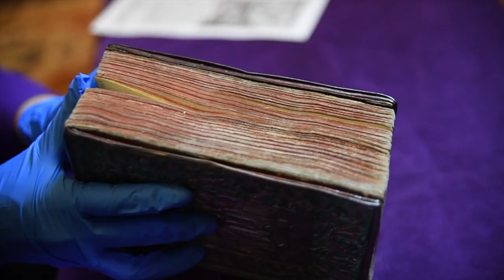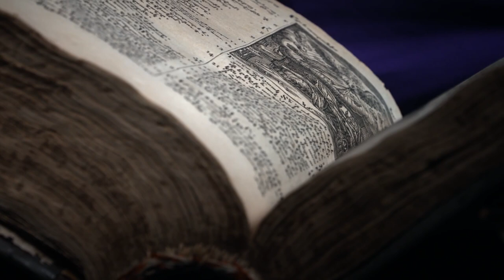Հաջողության բանաձև- Պատմագիտություն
Հաջողության բանաձևի այս թողարկումը մարդկության անցյալն ու ներկան կապող մասնագիտության՝ պատմագիտության մասին է։ Դիտեք հաղորդումը և հիշեք՝ պատմությունը օգնում է խուսափել անցյալում թույլ տրված սխալները կրկնելուց: Իմանանք պատմությունը և փորձենք ապագան կառուցել առանց խոշոր սխալների: